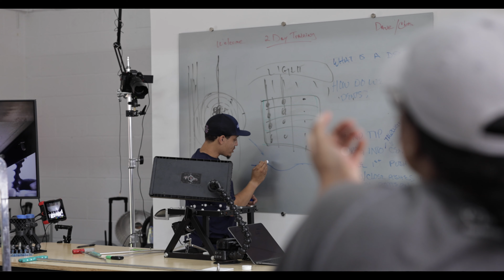Scott Marshall 2-day PDR Training Review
My Favorite PDR Tools:
BEST GLUE for PDR
SECOND BEST GLUE
BEST GLUE TABS
TABS for BIG DENTS
BEST Mini Lifter
Knockdown Tip

Filming gear:
Main Camera
Vlogging Camera
Must need
2nd mic

Dentless Touch Inc
Paintless dent repair Specialists | Auto dent repair
Business Hours Monday - Friday  8am - 5pm

If you enjoyed this video, give it a big Thumbs UP. That way you can get notified when we release videos!